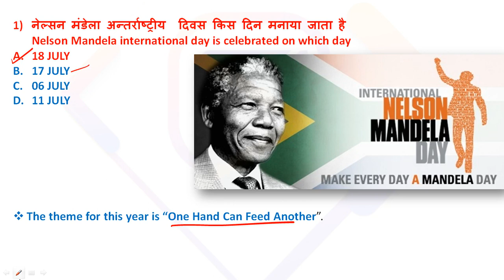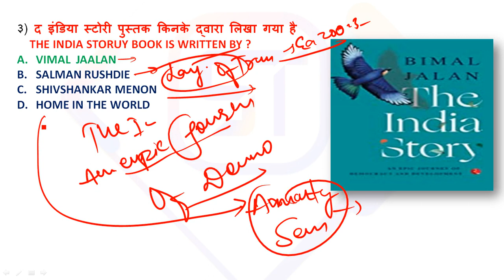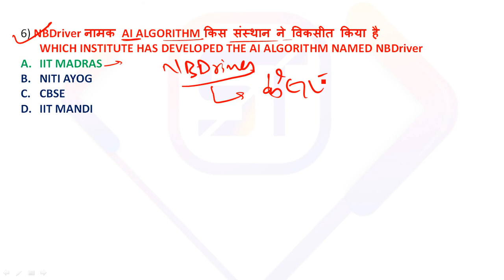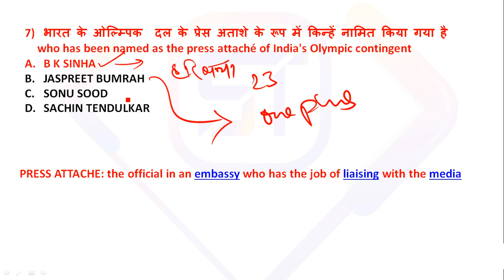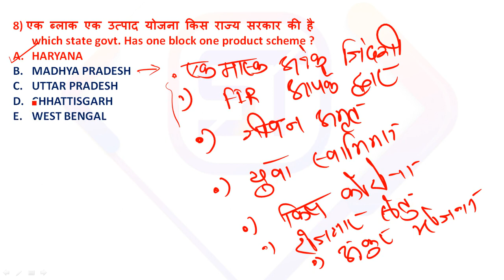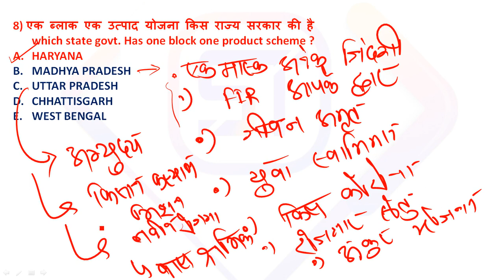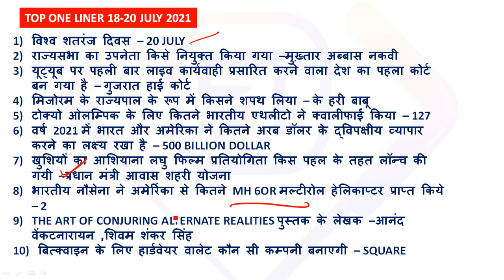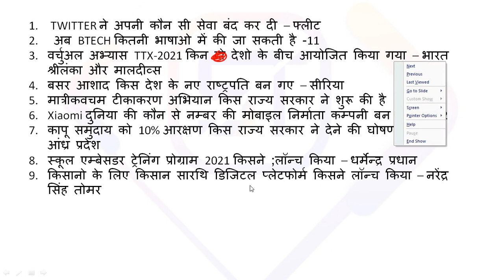18-20 JULY 2021|| DAILY CURRENT AFFAIRS || WORLD AFFAIRS|| BILINGUAL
20 July | Daily Current Affairs #605 | News Analysis | Rajya Darshan | PRITAM SIR

Current Affairs Today : 20 July  2021 | Important current affairs 2021, latest current affairs Quiz for Bank, Railway & all State exams Next exam current affairs Punjab police , Banking , SSC CHSL CGL
Next Exam 20 July 2021 Current Affairs , current affairs today in hindi Next exam current affairs
20 July 2021 Current Affairs|Daily Current Affairs in hindi,next exam Current Affairs, next dose
next exam current affaris , 20 July next exam current affairs , next dose current affairs , current affairs by indresh rc  , next exam current news , next exam gk
20 July  2021 current affairs Next exam video is very helpful for haryana, punjab, madhya pradesh, himachal pradesh, uttarpradesh, bihar, jharkhand, rajasthan, chattisgarh, delhi, uttrakhand and all hindi state.. Current affairs is very important topic for all